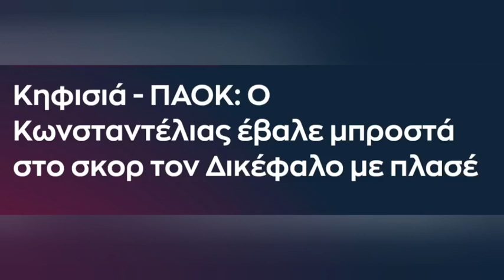Κηφισιά - ΠΑΟΚ: O Κωνσταντέλιας έβαλε μπροστά στο σκορ τον Δικέφαλο με πλασέ